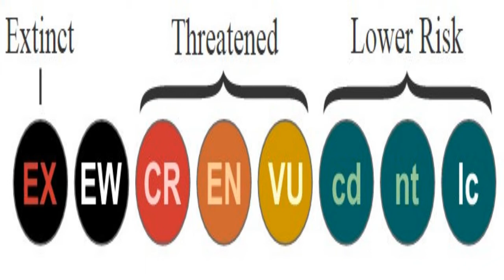Current Affairs GPSC 26 june 2018 in Gujarati- World Food Prize, Womens in Prison